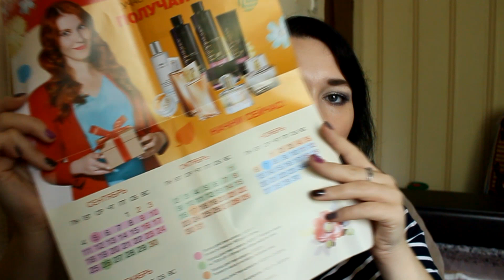Заказ Avon 15 2017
Знаю,знаю, что у меня есть любители моих обзоров заказов Avon, надеюсь вас порадую данным видео.
если у Вас будут вопросы по Avon, то задавайте их под видео или вконтакте
до новых встреч!
P.S. негативные, нецензурные комментарии будут удаляться. Будьте добрее!